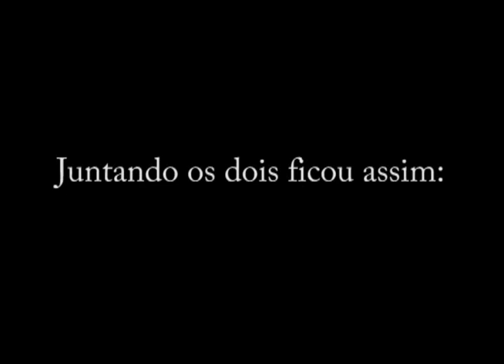Segredo revelado - Walmor, o cachorro com nojos específicos 4/4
A explicação da bagaça.